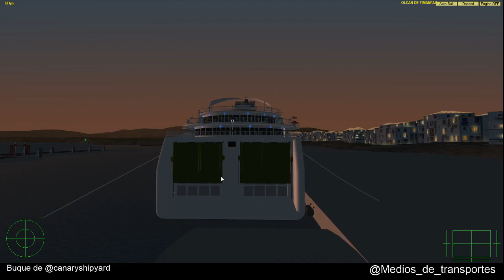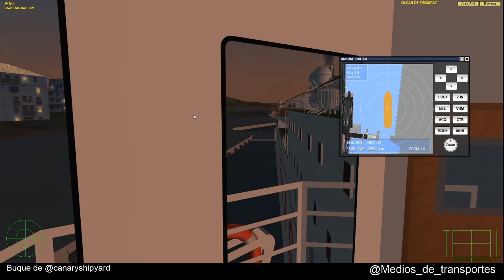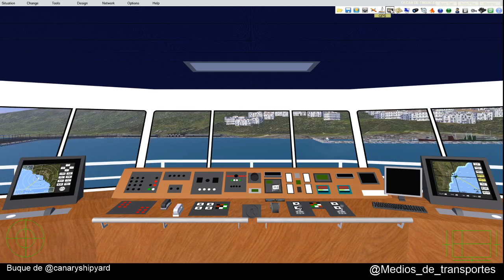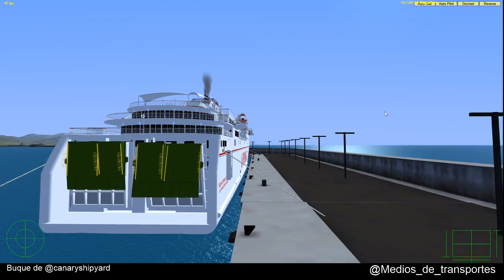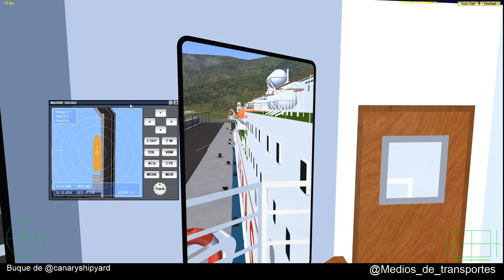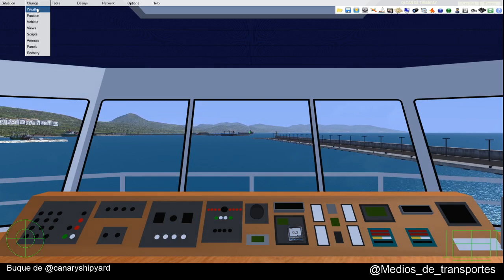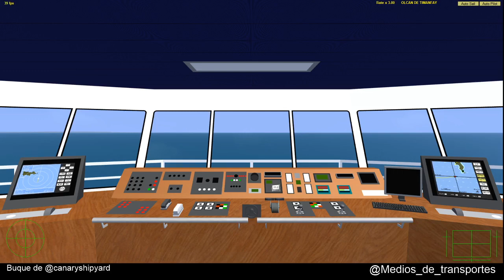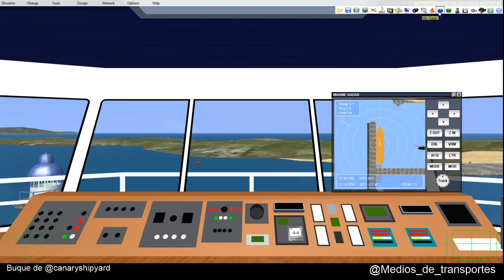VSF Directo Volcan de Timanfaya Tazacorte Preguisa Santa María